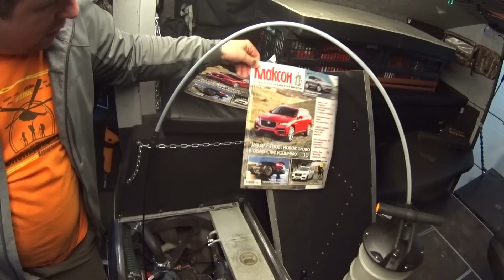Как заменить масло в вездеходе Шерп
Помог каналу - выиграл коптер  Phantom 4

 Зачем стоять в пробках и носить тяжелые сумки с

Это поможет вам сразу увидеть наши новые видео!

РЕБЯТА! ЕСЛИ ВАМ ПОНРАВИЛОСЬ ВИДЕО то СДЕЛАЙТЕ  РЕСПОСТ  В СОЦИАЛКАХ! Это поможет проекту и вызовет у меня непреодолимое желание делать канал лучше :)

Мы в Instagram gerasimsherp

Рассмотрим все варианты по раскрутке нашего канала и его продвижению в YouTube.